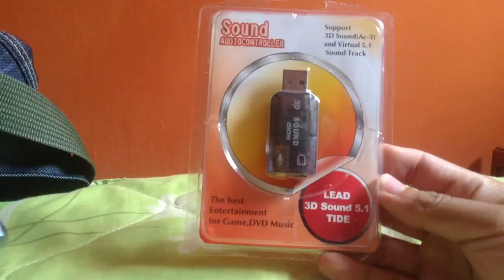Unboxing del adaptador USB para micrófono y audífonos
Si se les llega descomponer su entrada está sería la solución aparte de que es muy barato